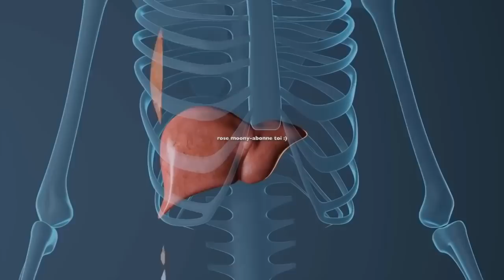Prenez de l'huile d'olive au citron ce soir avant le coucher vous ne vous en passerez plus jamais!.